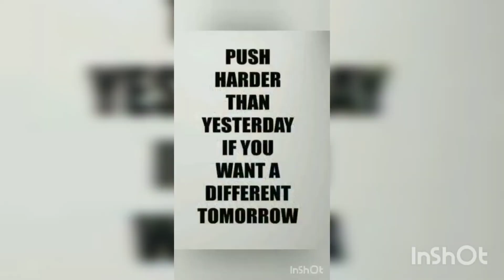best sot of English medium school